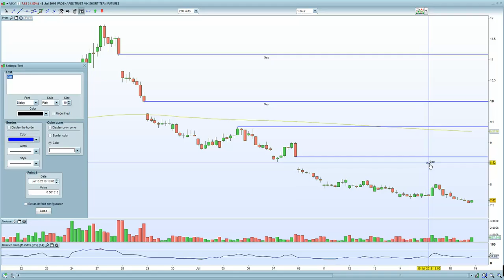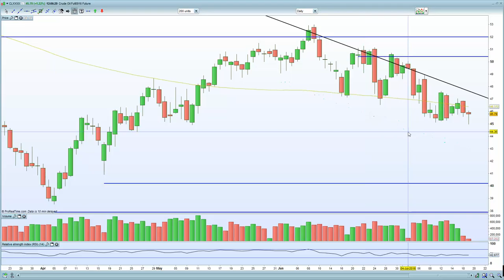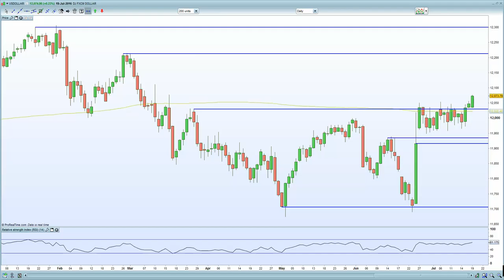S&P 500 stalls at 2170 resistance, whilst Nasdaq hit by Netflix and Yahoo